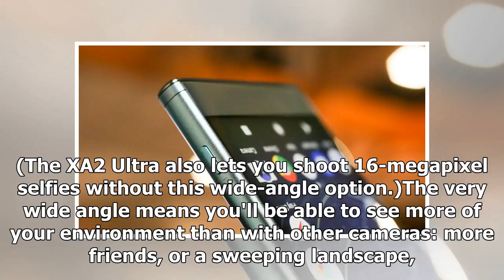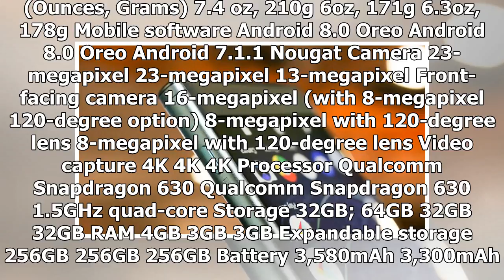TODAY NEWS - The three new Sony phone put more of yourself in your selfies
Hot News - TODAY NEWS - The three new Sony phone put more of yourself in your selfies

The Sony Xperia X2 arrives late January in blue, black, silver and pink. Sony Sony has a trio of new Xperia phones that are designed to fit more of the world around you into your selfies. Unveiled at the annual CES 2018 show here in Las Vegas on Monday, the Xperia XA2, XA2 Ultra and L2 feature a camera that can shoot 120-degree selfies at 8 megapixels. (The XA2 Ultra also lets you shoot 16-megapixel selfies without this wide-angle option.)The very wide angle means youll be able to see more of y...